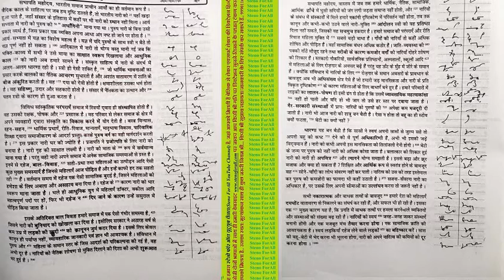Anand Aashulipi Part 3, Ex 25 or 26